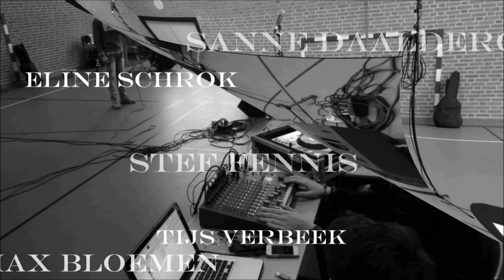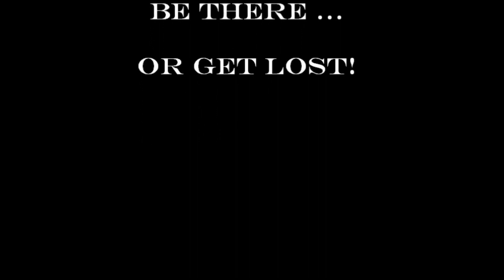Artistiek Festival 2015 komt eraan!